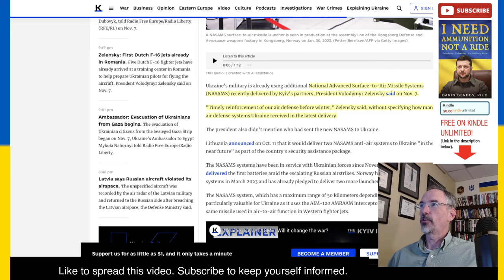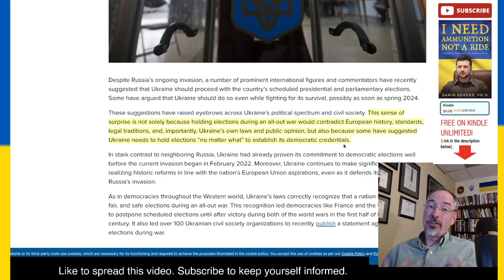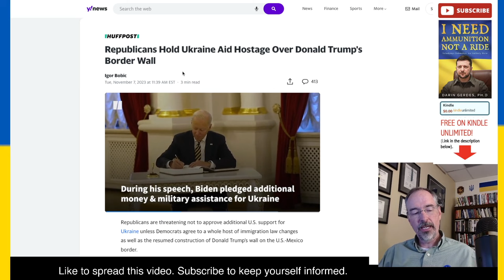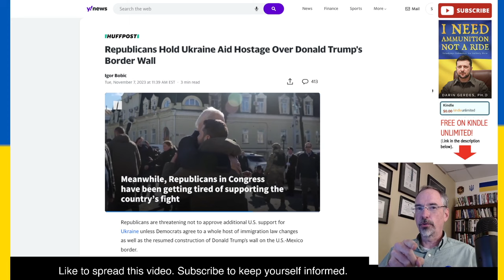Dueling Anti-Air Craft Artillery, No Elections During Martial Law, & US Funding Negotiations for UA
This video talks about the war in Ukraine. Dueling Anti-Air Craft Artillery, No Elections During Martial Law, & US Funding Negotiations for UA